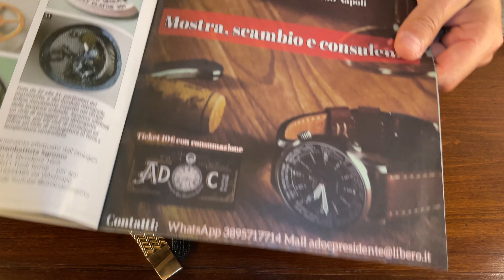La fantastica COLLEZIONE di OROLOGI di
Oggi sono andato a trovare un grande Amico del canale, che mi ha portato alcuni pezzi in esclusiva da mostrare a Voi a casa, e Vi assicuro che ci sono orologi davvero straordinari, come lo sono le storie che ci sono dietro...
Amicizia, chiacchiere e grandi orologi, cosa c'è di meglio?
Buona visione😉

▶️Panasonic Lumix FZ300
▶️Treppiede Amazon Basics
▶️Iphone 12 Pro Max
▶️Microfono Lavalier AGPTEK
▶️Kit lenti per Smartphone
▶️Selfie Stick Tripod con luce
▶️Calibro Digitale a Corsoio